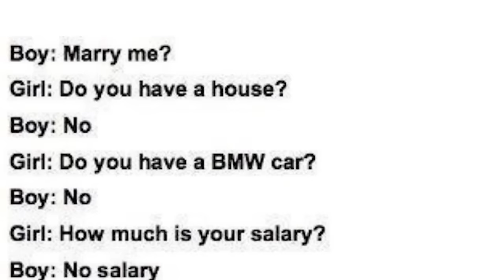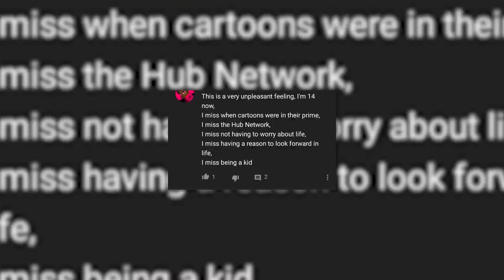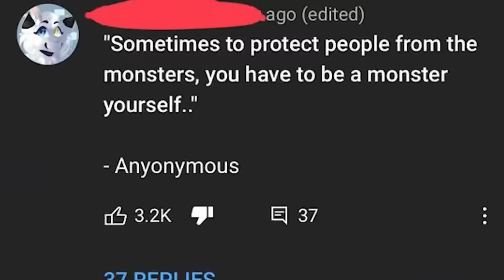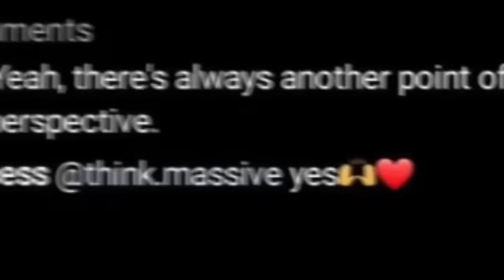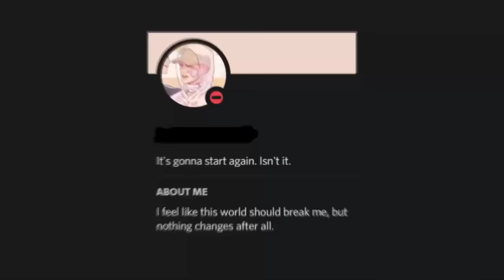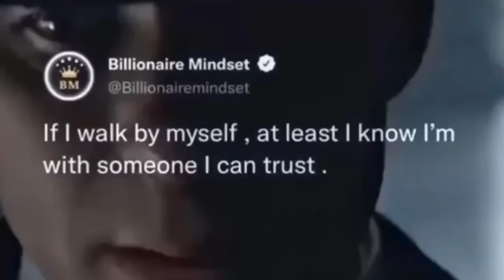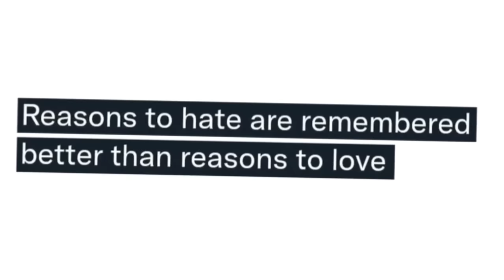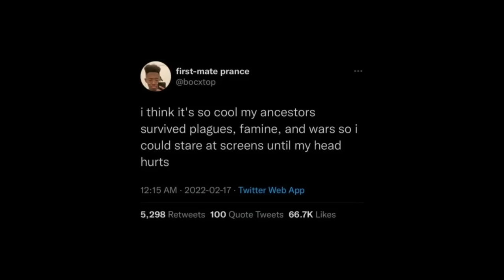these kids think they're depressed (BEST OF 2022 EDITION)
r/im14andthisisdeep Top Posts , The Best Of r/im14andthisisdeep

Today we take a look at the Top Posts from the r/im14andthisisdeep subreddit. Enjoy!

MY PODCAST -